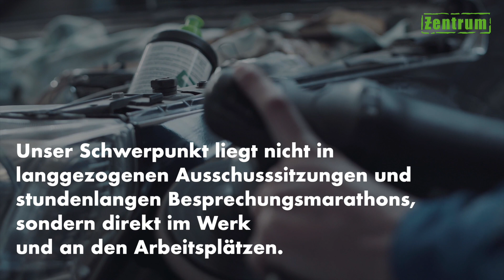Warum es Zentrum so wichtig, bei den Kollegen vor Ort zu sein?